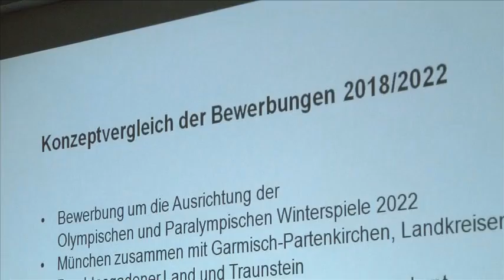Herbstklausur 2013 der FREIE WÄHLER Landtagsfraktion in Garmisch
Die FREIE WÄHLER Landtagsfraktion hat am Freitag ihre Klausurtagung vom 10. - 11.Oktober 2013 in Garmisch beendet. Fraktionsvorsitzender Hubert Aiwanger zeigt sich mit den Ergebnissen sehr zufrieden. Welche Themen ihm und seiner Fraktion besonders wichtig sind, sehen Sie in unserem Video.